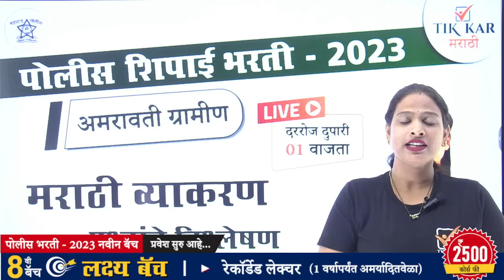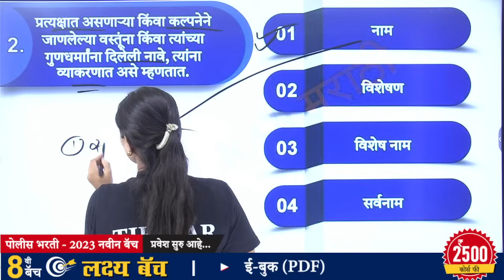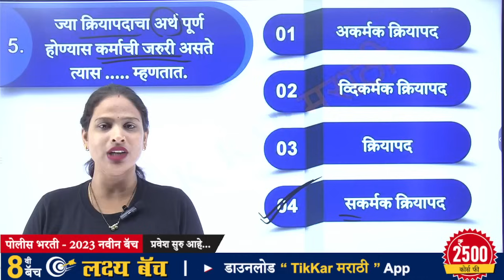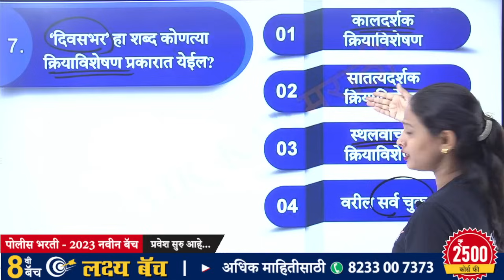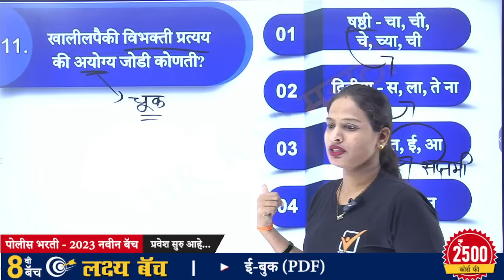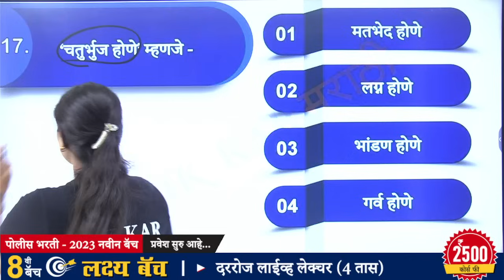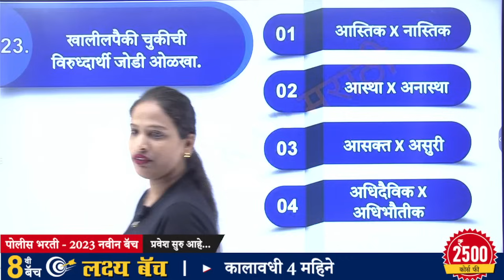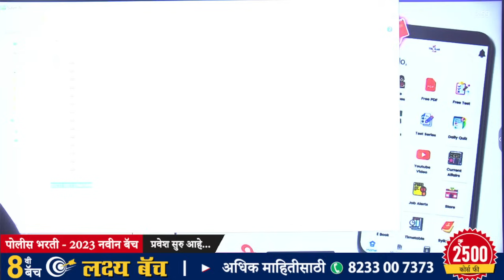Amaravati Gramin Police Bharti 2023 || मराठी व्याकरण || Police Bharti Marathi Grammar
अमरावती ग्रामीण पोलीस भरती 2023 मराठी व्याकरण - प्रश्नांचे विश्लेषण || Amaravati Gramin Police Bharti Marathi Grammar Question Paper 2023 || मराठी व्याकरण - अतिसंभाव्य प्रश्नांचे विश्लेषण.

Tikkar मराठीची 8 वी बॅच (लक्ष्य बॅच)
यामध्ये सर्व विषयांचे (मराठी व्याकरण, अंकगणित, सामान्य ज्ञान, बुद्धिमत्ता) संपूर्ण तयारी करुन दिले जाईल.

वैशिष्ट्ये :
1. दररोज लाईव्ह लेक्चर (4 तास)
2. टॉपिकनुसार बेसिकपासून ॲडव्हान्सपर्यंत
3. रेकॉर्डेड लेक्चर (1 वर्षापर्यंत अमर्यादित वेळा)
4. मोफत (E-Book) PDF नोट्स
5. Weekly Doubt Clearance session (शंका निरसन सत्र)
6. 50+ सराव प्रश्नपत्रिका संच

अधिक माहितीसाठी 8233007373 या क्रमांकावर संपर्क साधा.

|| Thanks ||